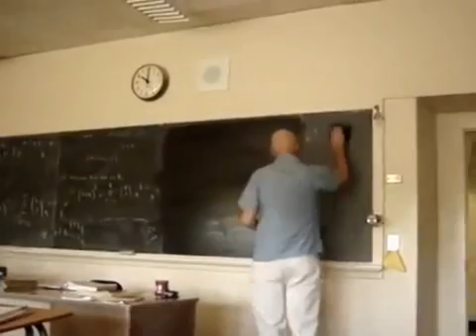معلم رياضيات بارع يجذب اكثر من 7 ملايين مشاهد برسمة دائره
شاهد ما فعله المعلم داخل الفصل
معلم بارع
معلم رياضيات يحقق المعجزات
معلم رياضيات يحقق الملايين
معلم رياضيات يرسم دائره